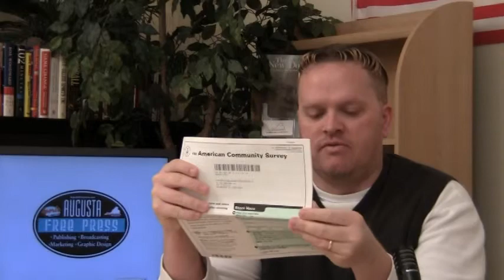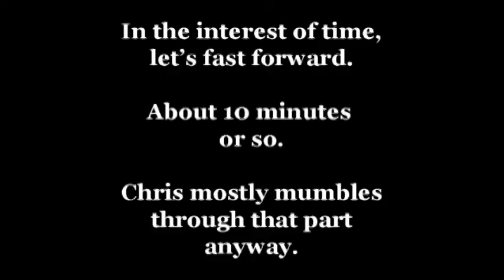Lacka Common Census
AFP editor Chris Graham YouTubes his American Community Survey. A monumental waste of time. (The survey. Not necessarily the video.)